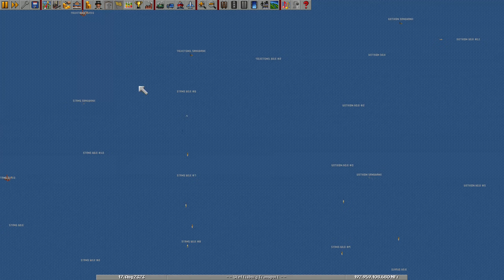Unterwegs im Eurotunnel S07E396 🚄 OpenTTD [Deutsch]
► OpenTTD ist ein Opensource-Spiel basierend auf Transport Tycoon (Deluxe) von Chris Sawyer.

► In diesem LP genutzte NewGRFs:
XIS Extreme Industry Set 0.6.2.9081
Polish PKP Set 2.0
World Airliners Set 0.1
CHIPS Custom Docks v1.0
eGRVTS v2.0 NRT - r204
British Station Set v.0.0.4
Ikarus Set 6
Improved Town Layouts 1.1.2
U&Bridges 1.5
Squid Ate FISH r1687
U&RaTT 0.7a
U&ReRMM 2 1.2
TheBus Stops 0.0.2
Vactrain Set 1.0.1
Kiwitree Korean Station Set v.1.2.1
Kiwitree Korean Extension Shadowed 0.85
Kiwitree Korean Extension 0.85
Total Town Replacement Set 3.14 Early Mod
Mop Expanded Road Vehicles 0.8.0
Fridaemon's Objects